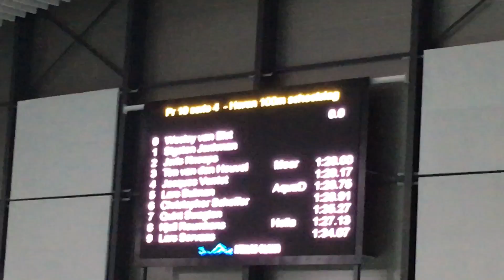13 mei 2018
Lars Bulman 100 school te Eindhoven